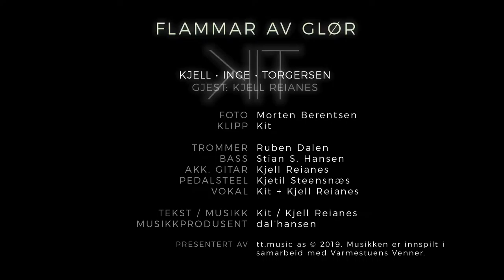Kjell Inge Torgersen & Kjell Reianes - Flammar av glør (Offisiell video)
Til innspelinga av låta "Flammar av glør", blei det gjort filmopptak, men dette har aldri blitt publisert tidlegare. Før nå! 📽 Håpar du likar re-releasen av denne låta frå albumet "Mudderlys".

La det blir flammar av glør. Share and enjoy! 💖🔥

Credits musikk
🎙 Vokal: Kit og Kjell Reianes
🎼✏️ Tekst/musikk: Kit og Kjell Reianes

Produksjon: dal'hansen (Stian Schøld Hansen og Ruben Dalen)
Trommer: Ruben Dalen
Bass: Stian Schøld Hansen
Akk. gitar: Kjell Reianes
Pedalsteel: Kjetil Steensnæs

🎥 Film: Tusen takk til Morten Berentsen som har filma!
✂️ Klipp: Kit

Presentert av tilfellet.torgersen as
- Me lever alle under samme sola.